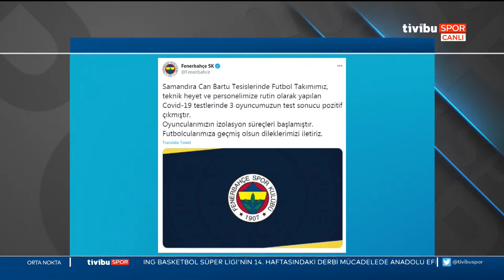Trabzonspor 0-2 Galatasaray | Erkut Öztürk & Erman Özgür & Nihat Kahveci - Orta Nokta - Kısım 2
Süper Lig'de Galatasaray'ın deplasmanda Trabzonspor'U 2-0 mağlup ettiği karşılaşmayı Erkut Öztürk, Erman Özgür ve Nihat Kahveci değerlendirdi.

Tivibu Spor